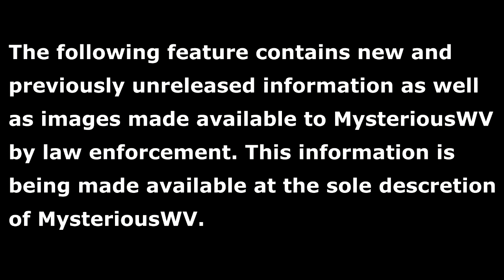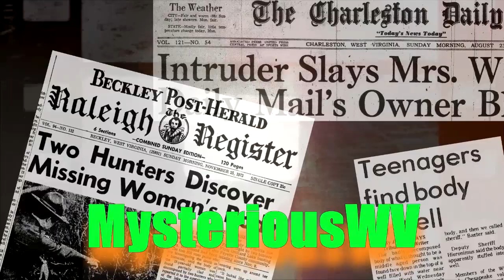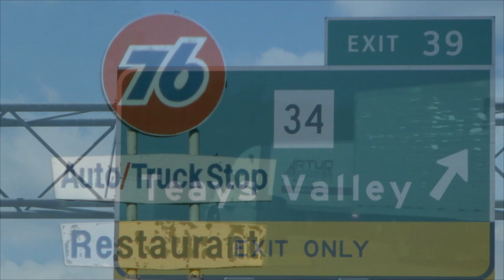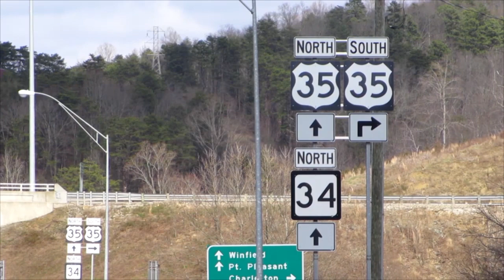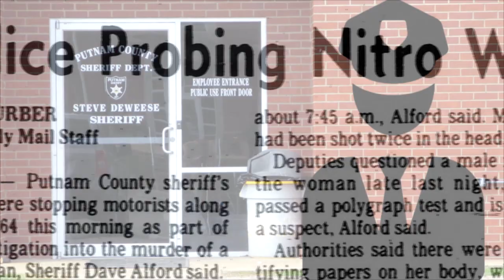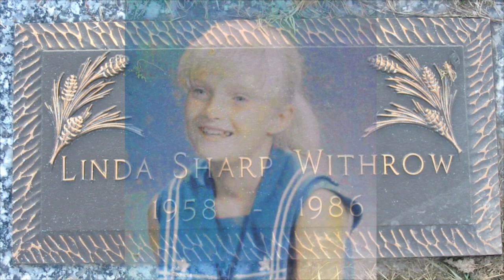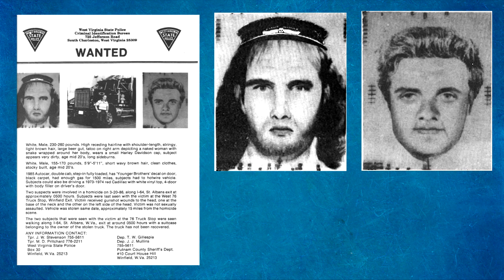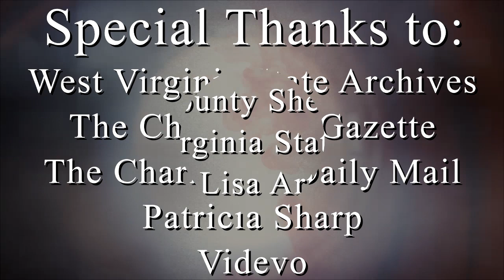Murder of Linda Sharp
ATTENTION: This feature contains new and previously unreleased information and images concerning the Murder of Linda Sharp.

On Wednesday March 19th 1986, 27-year-old Linda Sharp left her home in Nitro, West Virginia some time in the evening. No one is quite certain of her precise actions during the evening hours. However, by 2:00am on Thursday March 20th she had somehow made her way to what was a Union 76 Auto Truck stop at Exit #39 of I-64...the Winfield/Teays Valley Exit.

Here, Linda was seen in the company of two, as-yet, unidentified males. Linda was later seen leaving the truck stop with these two men in a red 1974 4-door Cadillac. The unidentified man are also believed to have stolen a 1985 Autocar double-cab tractor. Approximately 3 hours later, the same two men were seen walking along the Eastbound off-ramp of I-64 Exit #44...the St. Albans Exit, leading to what was then US Rt. #35.

A few hours later, as dawn was breaking over the Kanawha Valley, a truck driver spied Linda's body about 85 feet away from the  exit ramp at the bottom of a grassy embankment. Authorities later determined that she had been shot twice. To this day, the identity or identities of those who took her life remain a mystery.